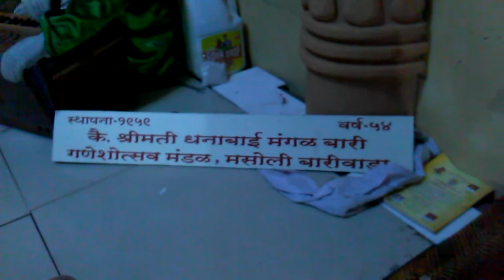Dahanu Bari wada ganpati decoration 2013